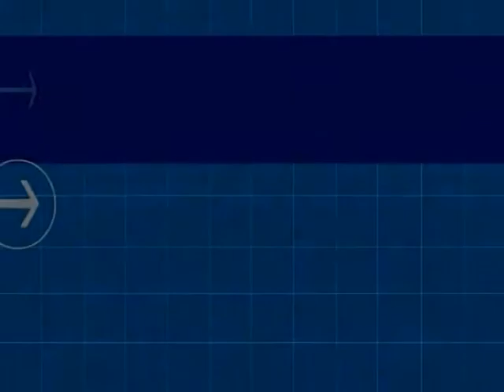Maulid bersama syeh Fadhil dari Libanon di Ponpes Nurul Mustofa Pasir Mijen Demak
Fr Studio